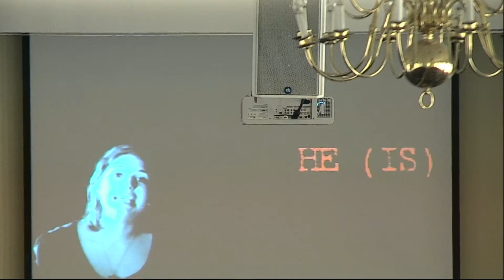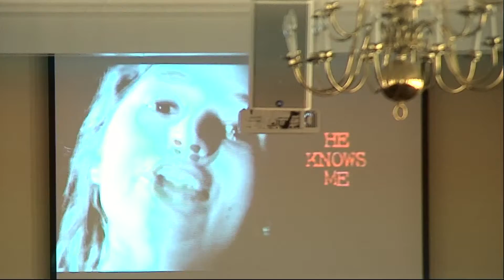FBC Morganfield Worship on 1-7-17:"I Wonder: Is God Real?"